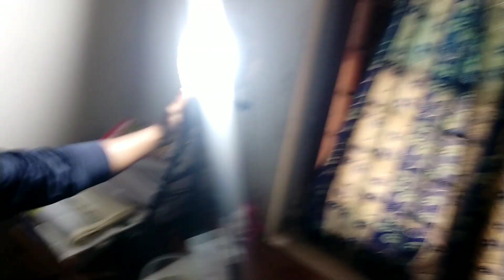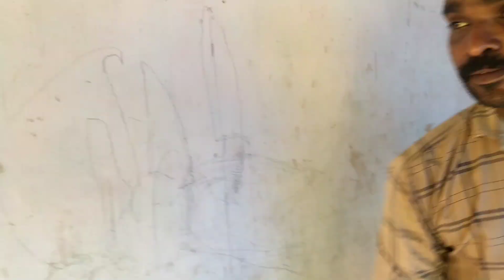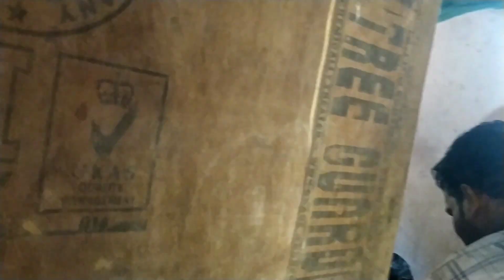❤️പ്രണയദിനത്തിൽ ഒരു പിറന്നാൾ 🎁 | കുഞ്ഞുസിന്റെ പിറന്നാൾ Birthday in valantains day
പ്രണദിനത്തിൽ ഒരു പിറന്നാൾ

happy birthday in valantains day

kerala beautifull birthday celeibration